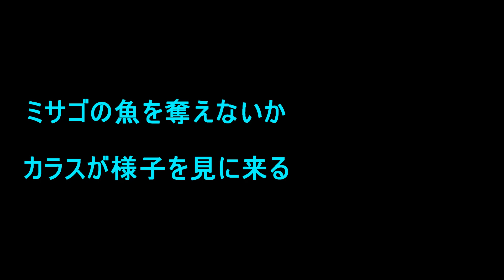ミサゴの魚を奪えないかカラスが様子を見に来る